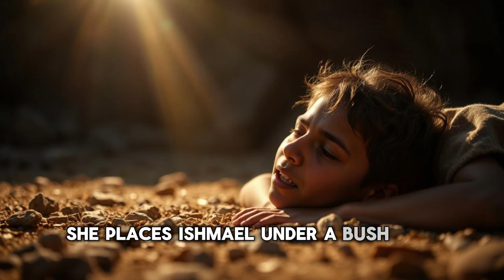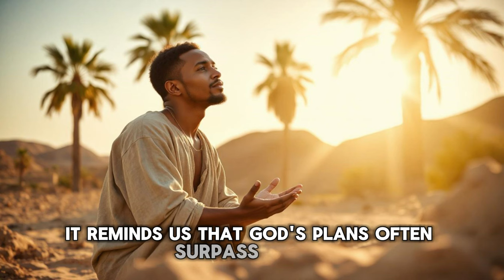Complete Story Of Ishmael : The Forgotten Son Of Abraham 📕❤️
The complete story of Ishmael, Abraham's forgotten son, has been shrouded in mystery for generations. In this video, we unravel the journey of Ishmael, a pivotal figure whose life is often overlooked in the biblical narrative. From his birth to Hagar, the bond he shared with Abraham, and his role in shaping the history of nations, we explore Ishmael's significance in Abraham's legacy. Discover the untold chapters, the emotional struggles, and the lasting impact Ishmael left behind. This is not just the story of a forgotten son, but the story of a man whose legacy still resonates today.

Timestamps:
00:00 The Story of Ishmael: Abraham's First Son
0:51 The Apparition and God's Promise to Abraham
1:41 Sarah's Decision and the Birth of Ishmael
3:06 The Angel of the Lord Appears to Hagar
4:09 The Covenant and the Birth of Isaac
5:10 The Conflict Between Isaac and Ishmael
5:57 Hagar and Ishmael in the Wilderness
6:48 The Legacy of Ishmael
8:08 The Significance of Ishmael Today
8:54 Conclusion: A Story of Faith, Conflict, and Divine Grace